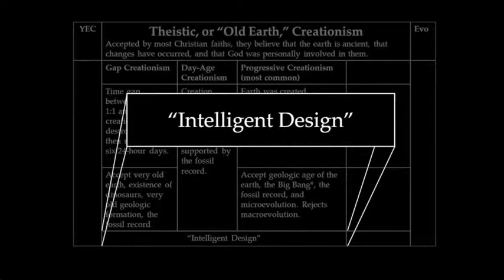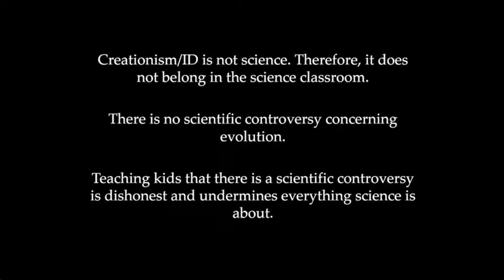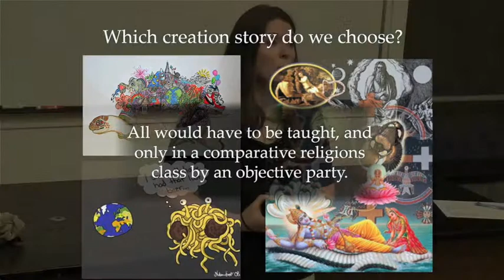What's Wrong with Intelligent Design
KM Glover explains the scientific and religious problems behind Intelligent Design.

Additional sources and resources:
The National Center for Science Education (definition of fact, hypothesis, law, and theory; Creation-Evolution Continuum)
Eugenie Scott's book, "Creationism vs. Evolution" (including Niles Eldridge's preface)
Ken Miller's book, "Finding Darwin's God"